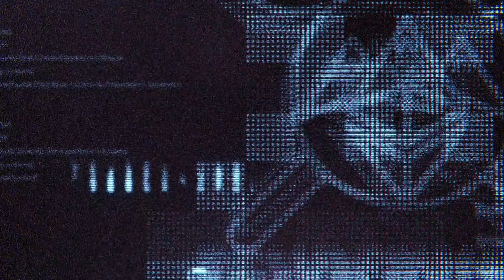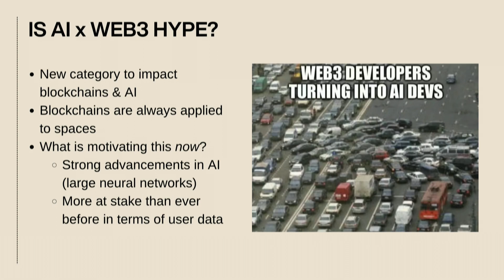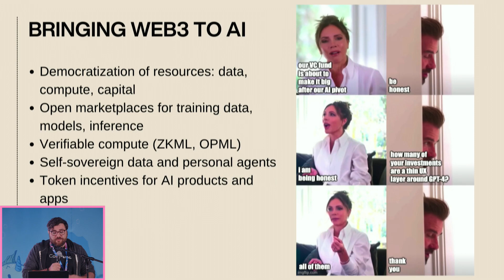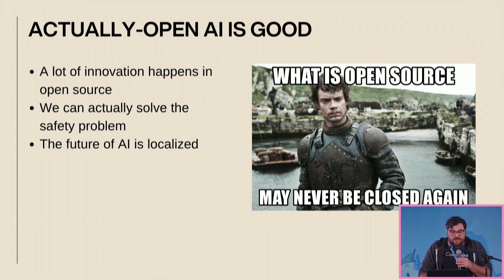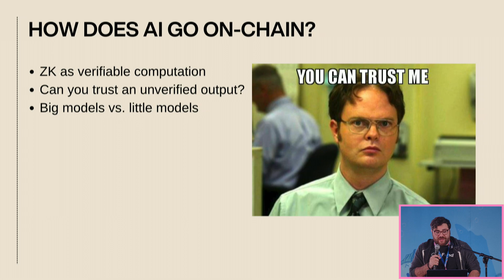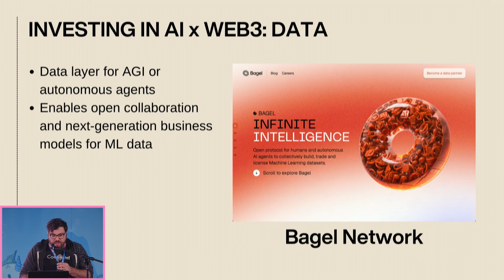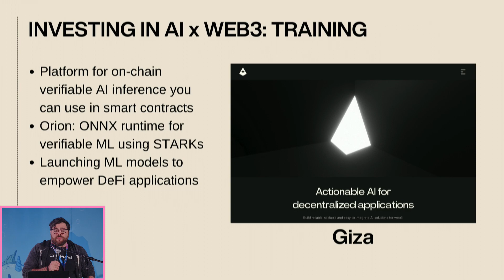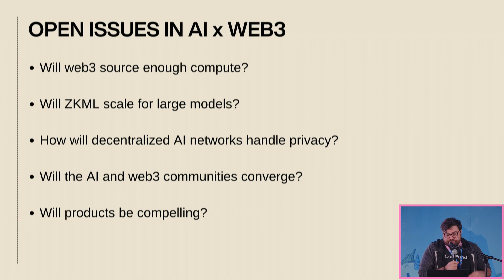On-Chain AI Inference: Securing & Scaling Blockchain | Jake Brukhman - CoinFund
Learn about the current state of Onchain AI Inference and its implications for the future of decentralized technologies. Jake will address advancements in consensus algorithms, parallel processing, and off-chain optimizations that contribute to the efficient execution of AI tasks within decentralized networks, as well as broader issues such as privacy, data integrity, and resistance against adversarial attacks.